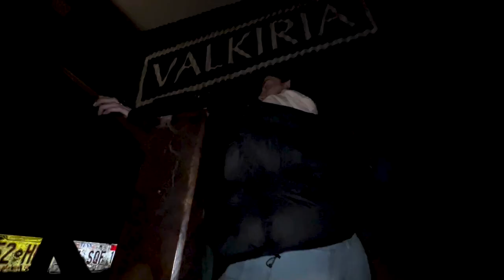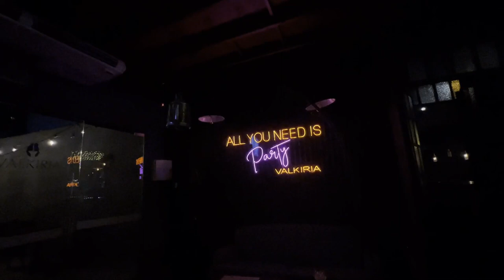House Minimal Tech vinyl mix By Pablo Guarino for MusicLab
Pablo Guarino mezclando en vivo en fiesta privada en Ramos Mejia, Buenos Aires.  Producción por Music Lab.

Si este video te acompaño por un momento, la mejor forma de darnos tu apoyo es con un me gusta y compartiendo el video.

Pablo Guarino playing live from a private party in Ramos Mejia, Buenos Aires. Produce for MusicLab.